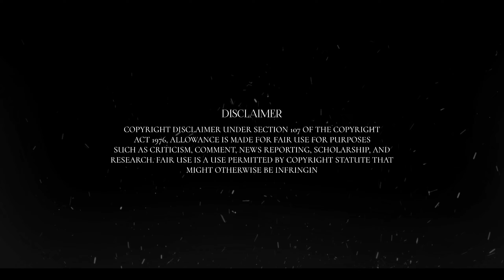PERUMADAN - Bramayukam & Malikkotte vaaliban release promo crossover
PERUMADAN - an evil spirit | Mammootty | arjun shokan | sidharth barathan

video edited by : Sreekumaran
clip used: Bramayugam teaser , malaikkottevaliban trailer